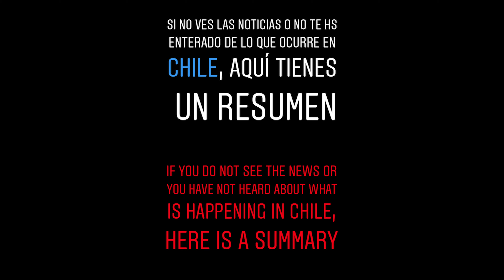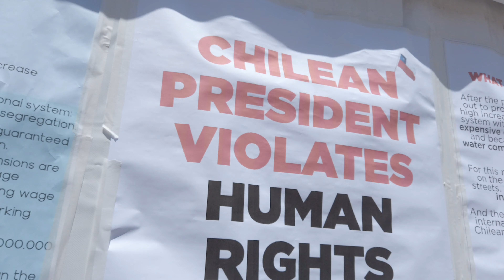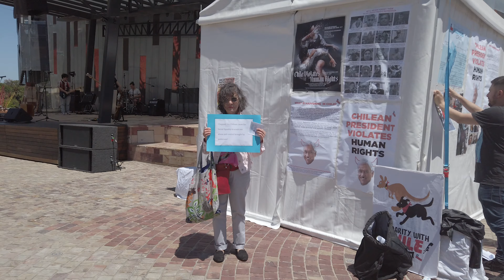Chilenos en Melbourne - Australia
Aquí de nuevo Dark Fer!
El pasado 24 de Noviembre de 2020 en el centro de Melbourne (en Federetion square) muchos chilenos cantaron contra la dignidad, justicia y los derechos humanos que se están violando en Chile. Así lo viví yo!

Grabado con: Dji Osmo Pocket